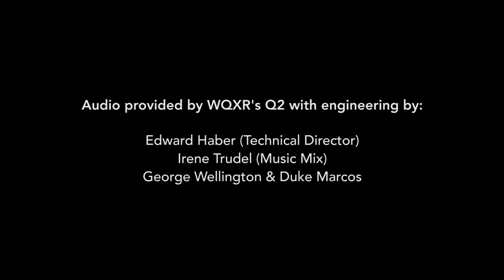Ian Williams & Mantra Percussion - Public Transaction (EMF 2015 Full Performance)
Presented by Arts Brookfield as part of the Ecstatic Music Festival (2015)

Ian Williams performs his newest work, Public Transaction, alongside Mantra Percussion at Brookfield Place in Manhattan's Financial District.